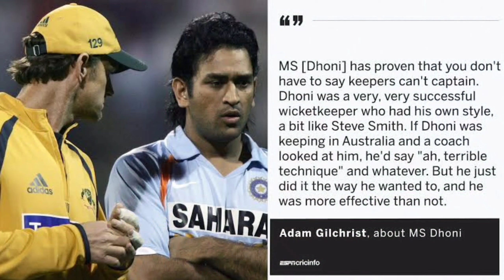धोनी और गिलक्रिस्ट में कौन बेहतर विकेट कीपर 🔥| Ms Dhoni Vs Adam Gilchrist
धोनी और गिलक्रिस्ट में कौन बेहतर विकेट कीपर 🔥| Dhoni Vs Gilchrist

MS Dhoni ने जब आखिरी ओवर में जिताया...
मुझे अपने देश को वर्ल्ड कप जिताना है मैं खेलूं...
When India Showed Australia WHO...
IND vs Sa Ist T20: देखिये, वेह 5 खतरना...
Top 10 Brilliant Presence of Mind B...
धोनी के 5 Run Outs आपके होश उड़ा देंगे .
देखिए जब विकेट के पीछे Dhoni ने कह डा...
The Most Interesting Match In Crick...
क्रिकेट इतिहास के सबसे आलसी क्रिकेटर २.
India vs Sri Lanka 3rd ODI 2005 Hig...
क्रिकेट की दुनिया के सबसे शरीफ़ और महान...
6 बॉल पे 9 रन जीतने के लिए | क्रिकेट टूर्नामें...
जब m.s.dhoni कि real आवाज हुई mic में

Msd
Ms dhoni
Dhoni
IPL
KKR
CSK
India
BCCi
Austraila
Adam Gilchrist
Gilli
ACB
ICC
Chahal
Bumrah
Bangladesh
Newzeland
Cricket
Wicket-keeper
Best wicket Keper
jano facts